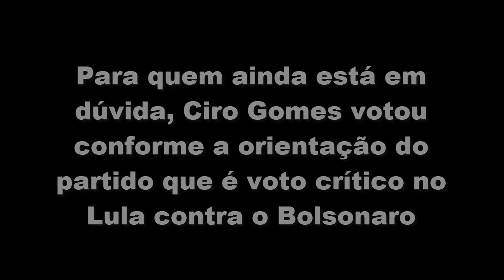2º turno: Entrevista de Ciro Gomes após votar: "Não serei parte de nenhum governo eleito hoje"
Vídeo da entrevista coletiva que Ciro Gomes concedeu hoje, 30/10, após votar. "Não participarei de nenhum dos governos que for eleito", também respondeu sobre ausência no palanque do segundo turno e rompimento com os irmãos